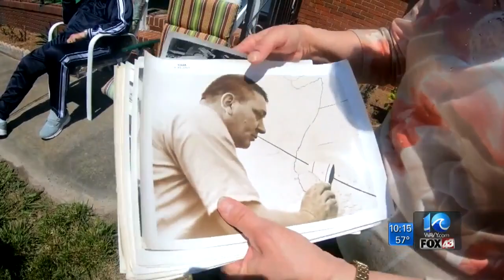WWII veteran celebrates 94th birthday with parade